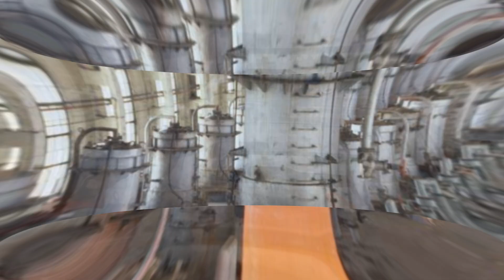Российские производители остановят все заводы в Казахстане. И вот почему. главные новости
Российские производители автомобилей, которые ранее инвестировали в сборку своих машин на территории Казахстана, могут полностью остановить все свои площадки. На окончательное решение будет влиять исполнение поручения президента страны Касым-Жомарта Токаева, который планирует пересмотреть ставки утилизационного сбора на автомобили. Мера позволяет защищать локальные производства от импорта.

🔴 Всем Привет!